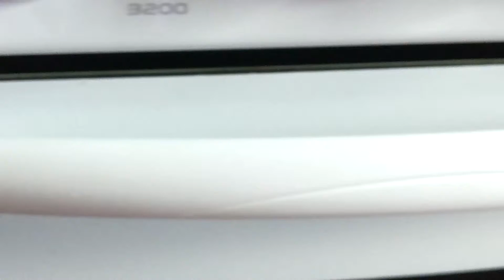❤Шоколадные кексы "Крези" с шоколадной помадкой и кокосовой стружкой . MARINA-DELICIOUS CH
❤Шоколадные кексы  "Крези" с шоколадной помадкой и кокосовой стружкой .  MARINA-DELICIOUS CHOCOLATE CUPCAKES WITH CHOCOLATE FUDGE AND COCONUT. Спасибо, что смотрите наше видио.
Смотрите разные интересные видео на нашем канале: приготовление шоколадного "фондю" или шоколадных конфеток, полезных и вкусных овощных запеканок, уроки рукоделия и многое другое.
Спасибо, спасибо, спасибо за Ваше внимание!See different interesting videos on our channel: cooking chocolate "fondue" or chocolate candies, healthy and delicious casseroles, lessons, crafts and more.
Thank you, thank you, thank you for Your attention!